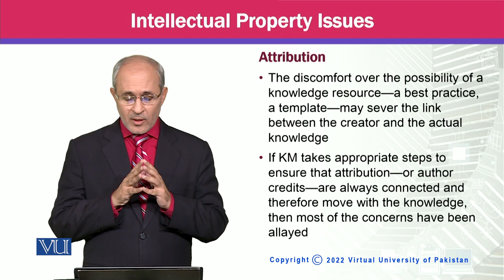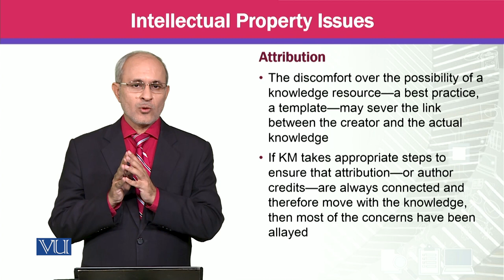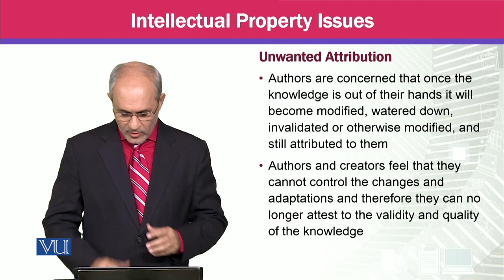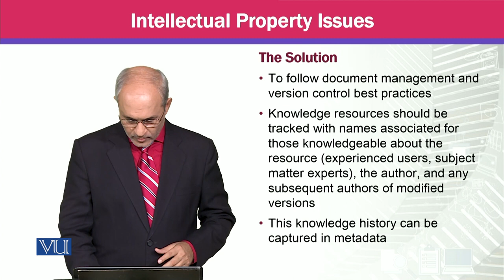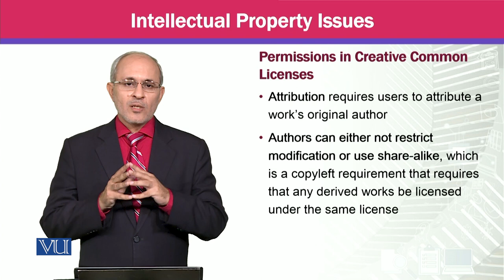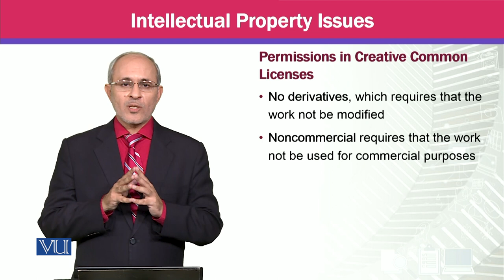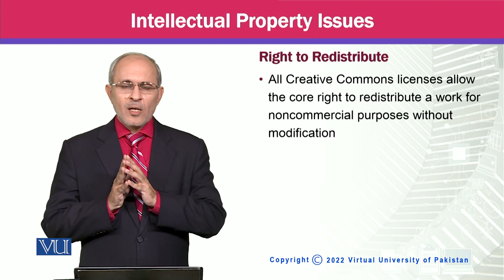Intellectual Property Issues | Knowledge Management | MGTE630_Topic179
Topic179 - Intellectual Property Issues,
By Prof Dr. Khalid Mahmood